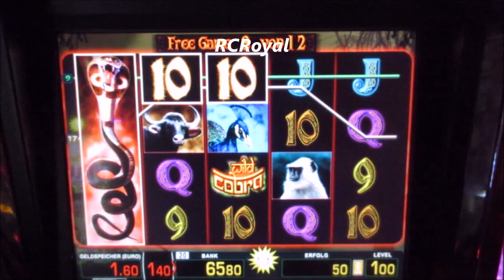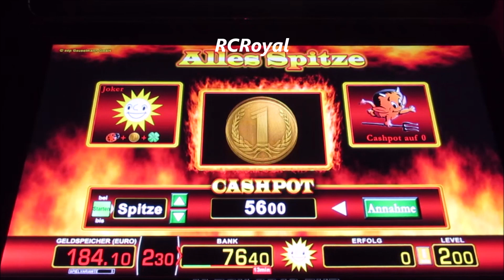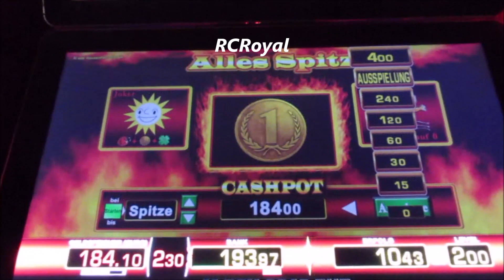Wild Cobra vs Alles Spitze! Zocken um den Jackpot am Spielautomat! Merkur Magie Casino Spielothek